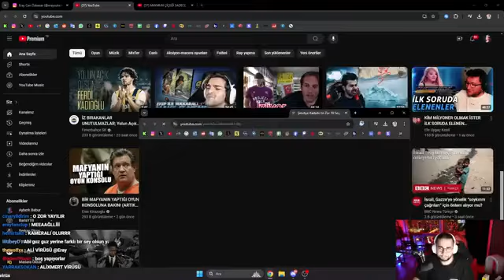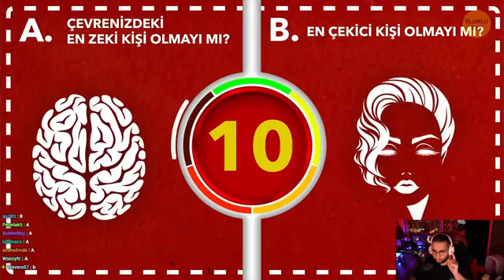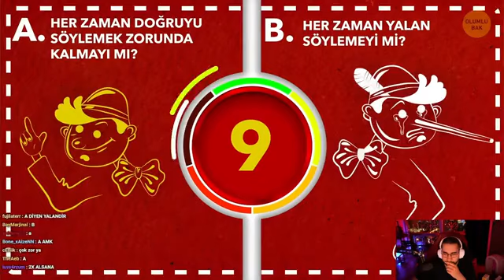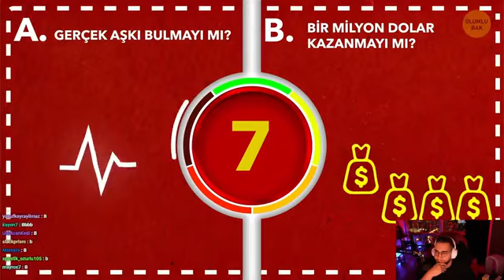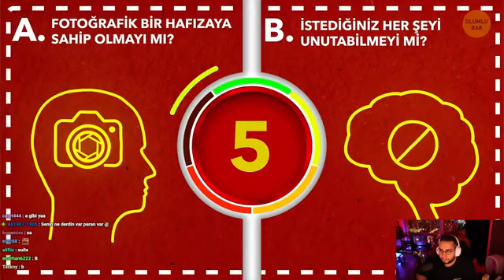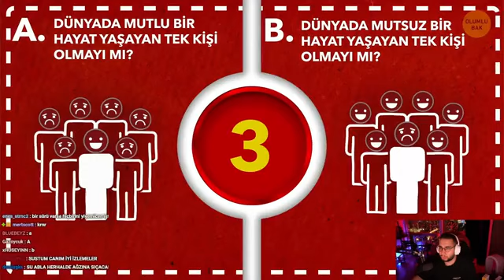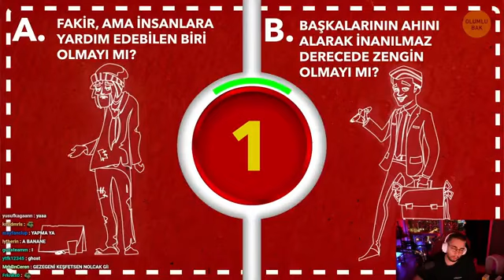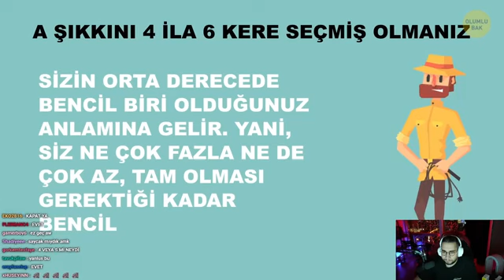Eray - " Şimdiye Kadarki En Zor 10 Seçim (Kişilik Testi) " Çözüyor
Bu video, Twitch'te yaşanan en unutulmaz ve komik anları sizlerle buluşturuyor! Her hafta seçkin yayıncıların en iyi kesitlerini izleyebilir, oyun dünyasındaki en heyecan verici anlara tanık olabilirsiniz.

 İzleyici Notu: Yeni videolarımızda, Twitch dünyasının en dikkat çekici anlarını sizlerle paylaşmaya devam edeceğiz. Oyun severler için özel olarak hazırladığımız içeriklerle her an eğlenceli dakikalar sizleri bekliyor.

Daha Fazlası İçin: Kanalımızda yer alan diğer videoları inceleyebilir, oyun dünyasındaki en yeni ve en popüler içeriklere göz atabilirsiniz. eray erayözkenar eraykomikanlar eraykomik erayizliyor eraycanözkenar eraytepki erayizliyor eraymertcanbaharizliyor eraymertcan eraykick erayizliyor erayizliyor erayizliyor eraykavga eray- şimdiye kadarki en zor #10 seçim #(kişilik testi) eray- şimdiye kadarki en zor #10 seçim #(kişilik testi)